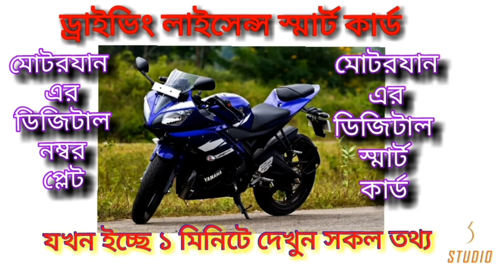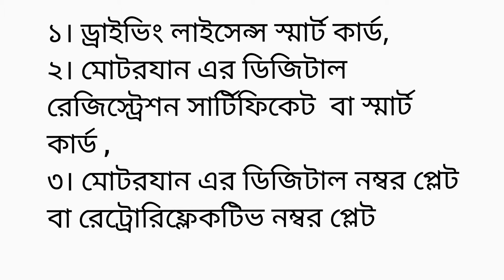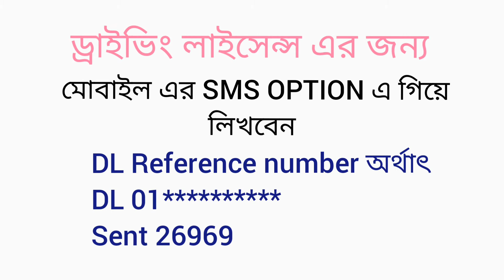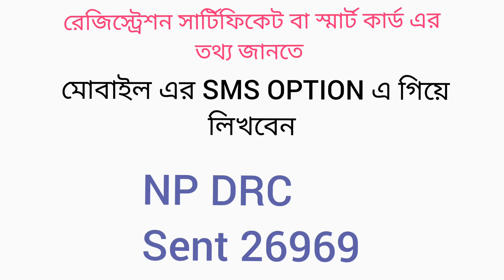ড্রাইভিং লাইসেন্স চেক | মোটরসাইকেল স্মার্ট কার্ড চেক |মোটরসাইকেলের Digital number plate check| BRTA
driving  licence information | মোটরযান এর ডিজিটাল নম্বর প্লেট বা রেট্রোরিফ্লেকটিভ নম্বর প্লেট এর তথ্য | মোটরসাইকেল স্মার্ট কার্ড | মোটরসাইকেল ডিজিটাল নম্বর প্লেট | how to get driving licence in Bangladesh | how to know driving licence information | how to know Digital number plate information of motorcycle | how to know Digital registration certificate information or smart card information | motorcycle smart card | BRTA  DRIVING LICENCE INFORMATION